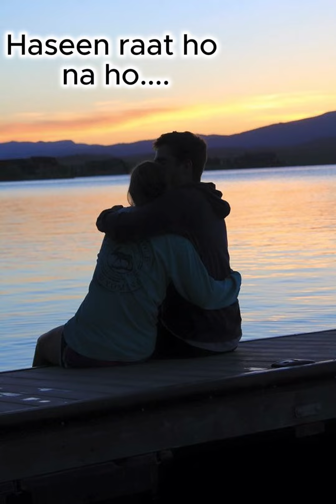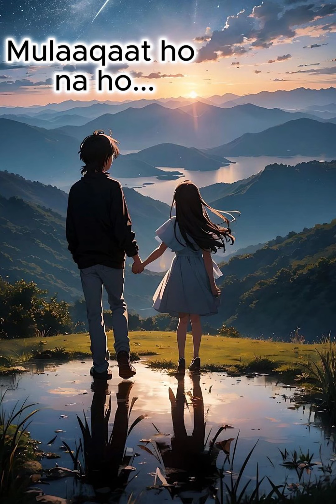Lag Ja Gale | Lata Mangeshkar | Saqib Ali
Another song really close to my heart, from the one and only Lata Mangeshkar.